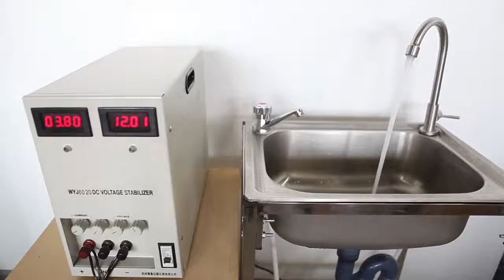FL 40 RV water pump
Singflo 17LPM 40PSI 12 Volt On Demand Best Marine Motor home RV Diaphragm Water Pump.